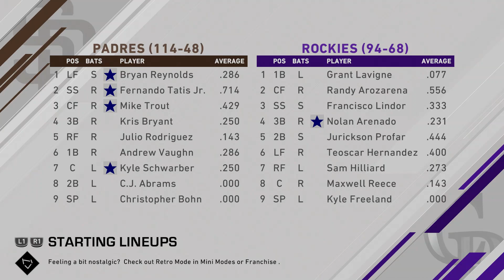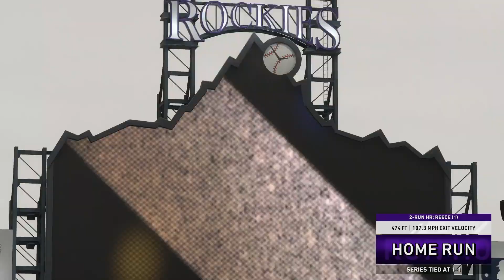MLB THE SHOW 20 SAN DIEGO PADRES FRANCHISE EPISODE 153! (NLDS Game 3 vs. Rockies)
Big game 3 at Coors with this series all tied up at 1.